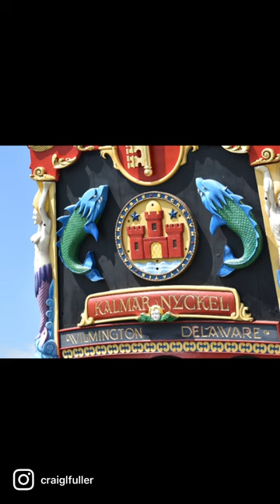A Spy Cruises Cambridge to Find a 1625 Ship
During the past weekend, the Kalmar Nyckel docked in Cambridge. When not enjoyed at the marina, she hosted numerous guests for short cruises on the Choptank River. A short video provides a sense of her impressive presence.

Some history:

Kalmar Nyckel was constructed in about 1625, and was of a design called a pinnace. The ship was originally named Sleutel (Dutch for key), but was called Key for the city of Kalmar, which purchased the ship in 1629, as its contribution to a state-sponsored trading company.

It was later purchased into the Swedish Navy. When Sweden decided to establish a trading colony in the New World under the direction of Peter Minuit, Kalmar Nyckel was chosen for the voyage.

The ship sailed from Gothenburg in December 1637, commanded by Jan Hindriksen van der Water, but encountered a severe storm in the North Sea and had to divert to the Netherlands for repairs. They departed on New Year's Day 1638, arriving in North America in March 1638.[2] They built a fort on the present site of the city of Wilmington, which they named Fort Christina.

The Kalmar Nyckel made four successful round trips from Sweden to North America, a record unchallenged by any other colonial vessel. Between colonial voyages, the ship was used by the navy as a transport and courier. She was sold out of Swedish service to Dutch merchants in 1651. At the outbreak of the First Anglo-Dutch War, she was employed as a fisheries protection vessel under Captain Dirk Vijgh. The ship was sunk off the coast of Scotland in action against Blake's squadron on July 12, 1652.

In 1986, a group of citizens from Wilmington, Delaware, established the Kalmar Nyckel Foundation, whose primary source of funding is from the taxpayers of the State of Delaware, plus donations from corporations and individuals. The foundation designed, built, and launched a replica of Kalmar Nyckel. The modern ship, designed by naval architects Thomas C. Gillmer and Iver Franzen, with additional help from Melbourne Smith, Joel Welter, and Ken Court, was built at a shipyard in Wilmington. She was launched on September 28, 1997, and commissioned on May 9, 1998. The re-creation measures 94 ft (29 m) on deck and 131 ft (40 m) overall, with a 25 ft (7.6 m) beam, a 12 ft (3.7 m) draft, and a displacement of 300 tons